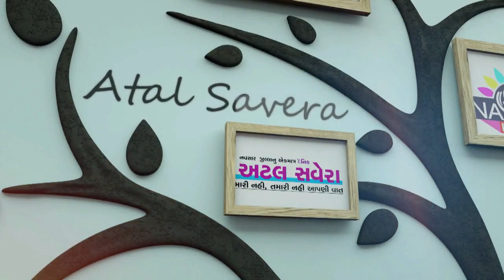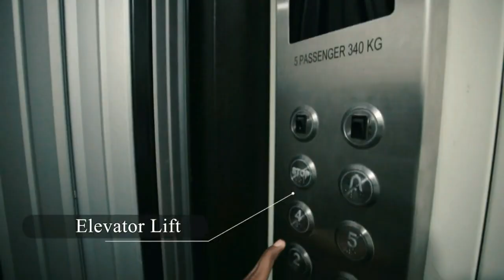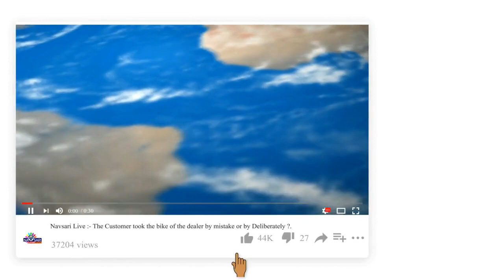ZATPAT NEWS :- આરબીઆઈ દ્વારા ૨૦૦૦ની ચલણી નોટો પછી ખેચવાની જાહેરાત કરી : ૩૦ સપ્ટેમ્બર અંતિમ તારીખ